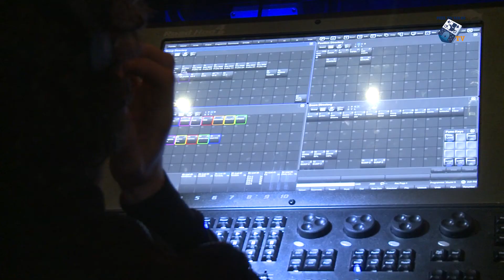Stichting Sisters' Diary neemt clip op - 1 februari 2018 - Peel en Maas TV Venray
Voor stichting Sisters' Diary was het maandag een bijzondere dag. Het gelijknamige liedje, geschreven door Auke Classens en Simone de Koster, werd voorzien van een clip. De release hiervan is het startschot voor een intensieve campagne vertelt Eveline de Koster.